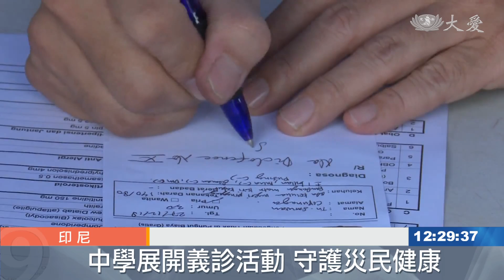物資發放 慰災民心靈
在巽他海峽發生的火山海嘯，是印尼這6個月以來，第三次遭遇的嚴重自然災害。雅加達慈濟志工，透過各種通路，抵達嚴重災區，展開醫療和物資發放。